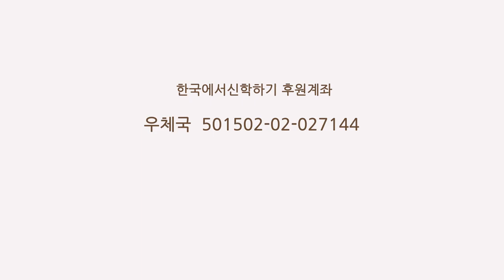[형람서원] 형람서원, 생각하는훈련 그리고 표현하는 훈련. 2019. 3. 20.(영상)